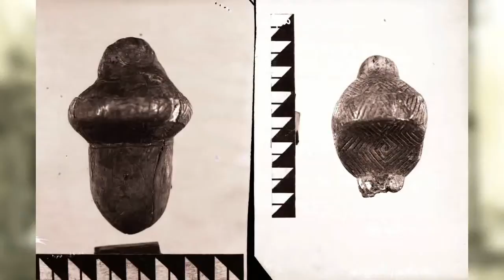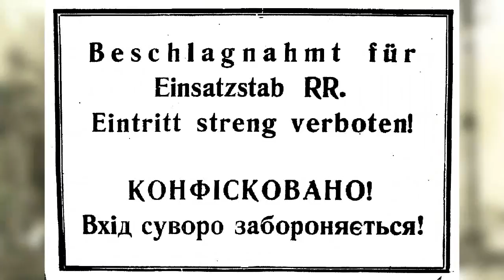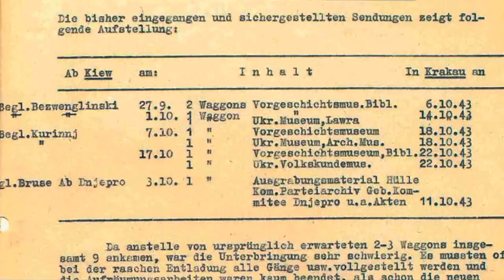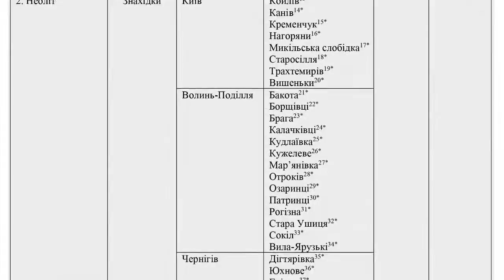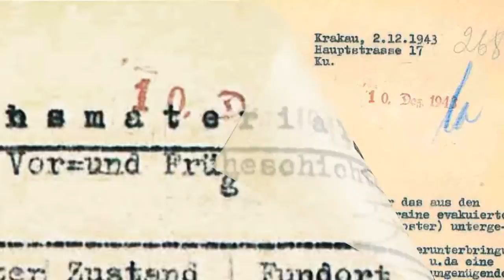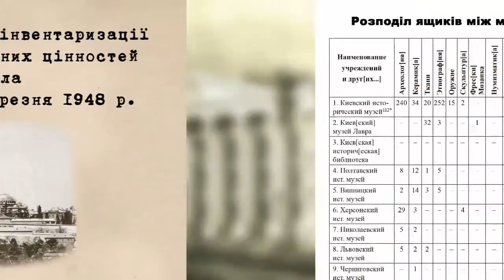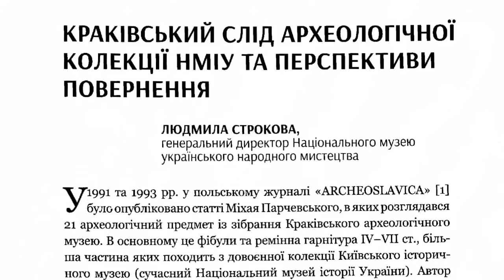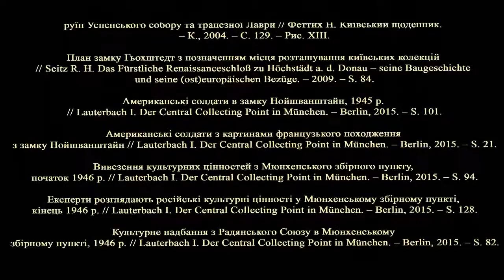Вивезення археологічних колекцій Київського Крайового музею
Проблема повернення (реституції) культурних цінностей на сьогодні є актуальною для багатьох бібліотек, архівів, релігійних громад та музейних установ України. Масові переміщення культурних цінностей під час Другої світової війни – у 1941 р. на схід, а в 1943 р. – на захід, призвели до часткової втрати культурного надбання. Значних втрат у цей складний період зазнали і довоєнні зібрання НМІУ, зокрема його археологічна збірка.

З початком окупації Києва ЦІМ продовжував діяти, пристосовуючись вже до нових умов. Археологічні збірки Києва були підпорядковані Окружному управлінню до-і ранньої історії при генералкомісарі на чолі з др. Паулем Ґріммом, а згодом – Крайовому інституту до- і ранньої історії, яким керував проф. Штампфус. 7 вересня 1943 р. у зв’язку з наближенням фронту штадткомісар Києва оголосив про евакуацію цивільних установ міста. Вже за тиждень почалося пакування збірок Крайового інституту для вивезення до Кракова. З 27 вересня до 17 жовтня 1943 р. з музею Крайового інституту вивезли 6 вагонів археологічних збірок та інших матеріалів.

18 жовтня 1943 р. була створена Краківська філія Оперативного штабу райхсляйтера Розенберґа на чолі з Вернером Гюллє. Її приєднали до Головної робочої групи України, яка на той час перебувала у Моршині. Співробітники Краківської філії приймали вантажі з культурними цінностями з України, дбали про їхнє розміщення та збереження, провадили облік і готували збірки до подальшого переміщення у Райх. У результаті інвентаризаційних робіт, проведених у Кракові, були складені німецькомовні переліки предметів і збірок, вивезених у вересні–жовтні 1943 р. з Києва. Детальну інформацію про матеріали, вивезені з Крайового музею через Оперативний штаб райхсляйтера Розенбеґа до Кракова, надають три документи з Центрального державного архіву вищих органів влади і управління України. Це перелік археологічних збірок Крайового музею до- і ранньої історії в Києві та розкопок др. В. Гюллє біля Дніпропетровська, перелік ілюстративних матеріалів названого музею, а також перелік єгипетських старожитностей.

У другій половині лютого 1944 р. всі українські збірки були вивезені у Баварію в замок м. Гьохштедт на Дунаї. 22 квітня 1945 р. Гьохштедт зайняли американці. Збірки майже до кінця року залишалися у замку Гьохштедта. Протягом 4 листопада – 20 грудня 1945 р. їх перевезли у Мюнхенський центральний збірний пункт, створений американцями для реституції культурних цінностей, вивезених нацистами з окупованих країн. Із Мюнхена музейні збірки, вивезені з Києва, 15 квітня 1947 р. повернули Радянському Союзу. 4 грудня 1947 р. 7 вагонів з українськими культурними цінностями прибули до Києва. Їх перевезли до Державного історико-культурного заповідника «Києво-Печерська Лавра», де протягом двох з половиною місяців, з початку січня до середини березня 1948 року, працювала комісія з приймання та інвентаризації культурних цінностей. До Державного історичного музею УРСР (нині НМІУ) тоді повернулися 618 ящиків.

Деякі українські культурні цінності, вивезені під час Другої світової війни, зокрема, окремі артефакти з довоєнного зібрання НМІУ, зусиллями науковців і музейників виявлені сьогодні в колекціях музеїв Польщі та Німеччини.
Публікація переліків вивезених на захід у 1943 р. українських культурних цінностей сприятиме ширшим дослідженням післявоєнної долі цих цінностей, їхнього можливого виявлення і, безумовно, – реституції.

1. Радієвська Т. М., Себта Т. М., Сорокіна С. А. Документи свідчать: вивезення на захід збірок Крайового музею до і ранньої історії в Києві у 1943–1945 рр. // Український археографічний щорічник. – К., 2018. – Нова серія. Вип. 21/22. – Т. 24/25. – С. 799–860.
2. Радієвська Т. М., Себта Т. М., Сорокіна С.А. З історії зібрань Національного музею історії України: переміщення на захід та реституція збірок 1943–1948 рр. // Науковий вісник НМІУ. Збірник наукових праць. – Вип. 3. – 2018. – С. 15–52.